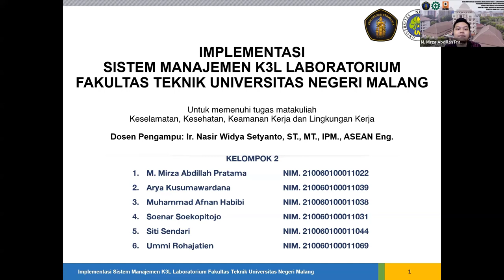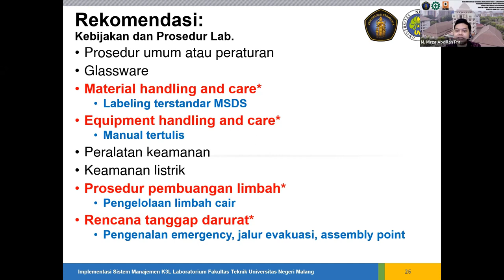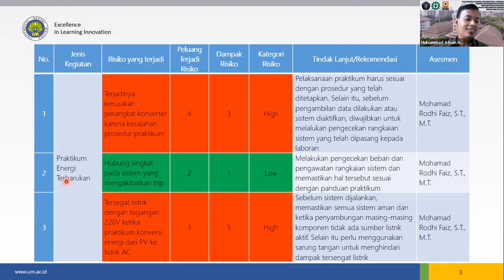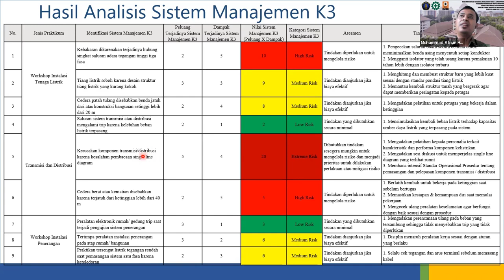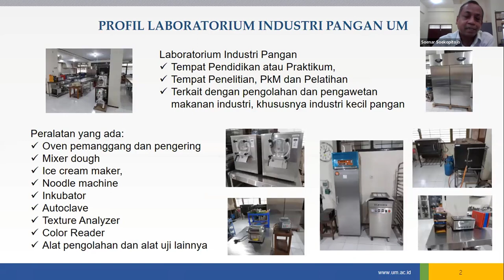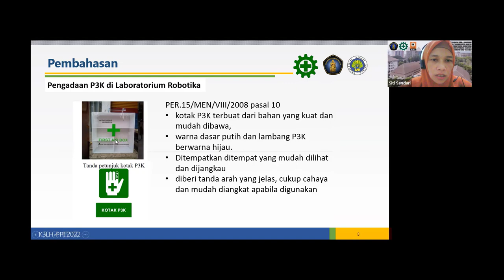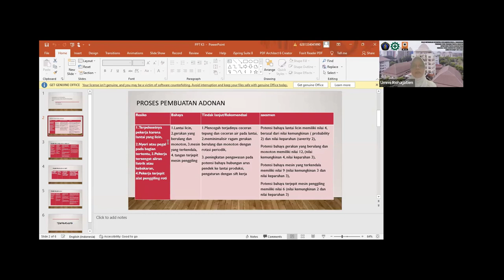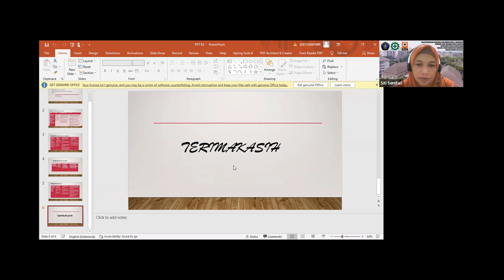Implementasi Sistem Manajemen K3L Laboratorium Fakultas Teknik Universitas Negeri Malang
Untuk memenuhi tugas matakuliah Keselamatan, Kesehatan, Keamanan Kerja dan Lingkungan Kerja (K3L)
Dosen Pengampu: Ir. Nasir Widha Setyanto, S.T., M.T., IPM., ASEAN Eng.

KELOMPOK 2
M. Mirza Abdillah Pratama  NIM. 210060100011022
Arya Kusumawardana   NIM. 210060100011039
Muhammad Afnan Habibi   NIM. 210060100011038
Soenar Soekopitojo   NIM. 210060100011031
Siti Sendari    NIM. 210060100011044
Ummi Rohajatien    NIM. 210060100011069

Program Studi Program Profesi Insinyur
Departemen Profesi Keinsinyuran Fakultas Teknik
Universitas Brawijaya
2022